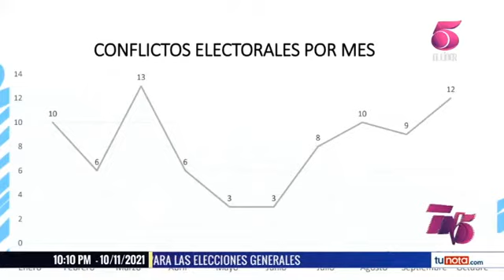Mas de 80 conflictos electorales se han vivido en Honduras en los últimos 10 meses